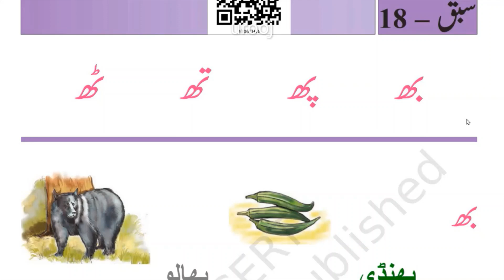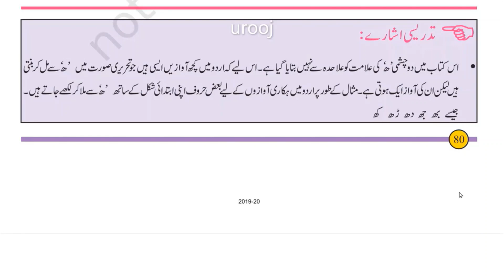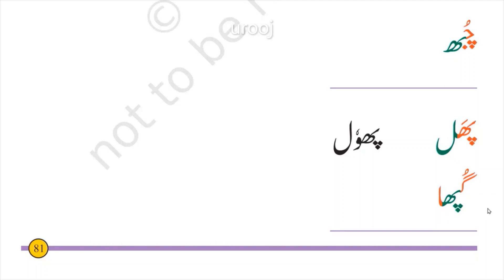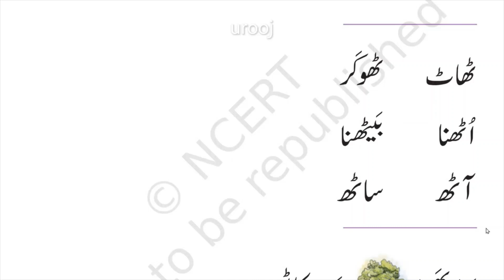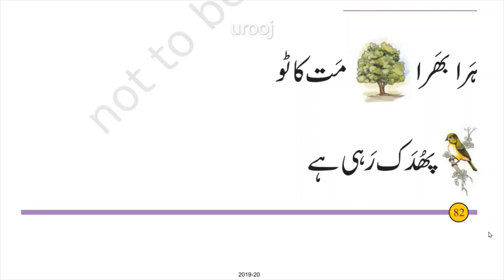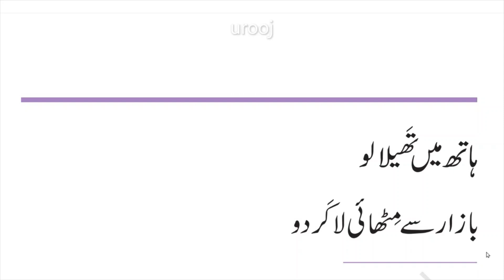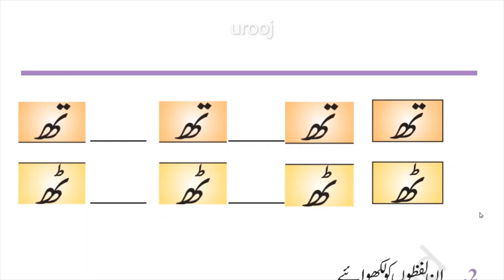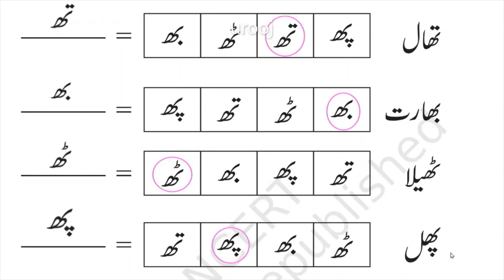urdu 1 les 18